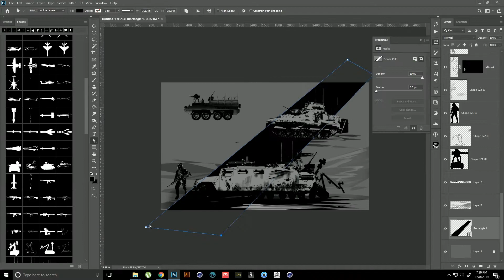220+ kitbash Lazy shapes (Small pack)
220+ kitbash Lazy shapes (Small pack)